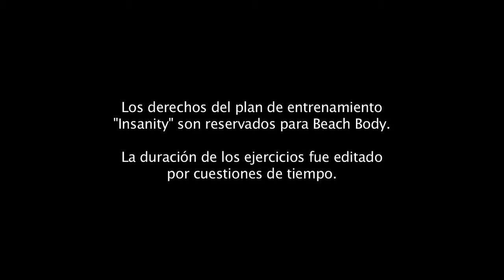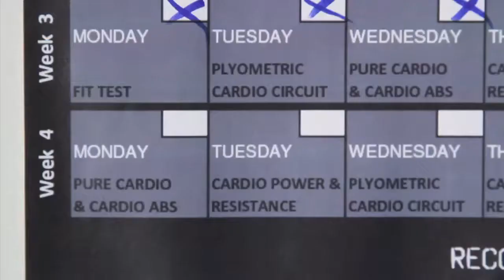Testing Insanity: Day 22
Week 4 begins! Started the day with a LIVE Zoom workout with the man Shaun T himself! It was so much fun working out with the test group this morning, and I am feeling all kinds of excited.

Thanks guys.Stress Test done on Thur.Cardiologist Appt. on Monday to go over Stress Test and Eco-cardiogram.Muscle is coming back..still down 20lbs..gotta step it up..feeling great..KEEP.